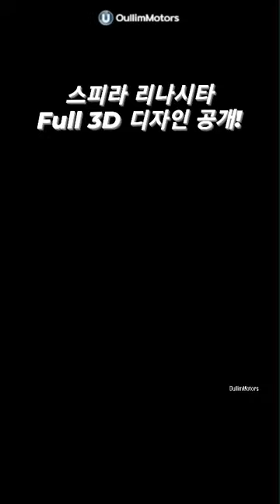Oullim motors 어울림모터스 Spirra Renascita 스피라 리나시타 3D 디자인 공개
대한민국 수제 스포츠카 스피라를 다시 부활시키고자 노력하고 있는 어울림모터스에서 스피라 리나시타 디자인을 공개했는데요, 아직까지도 모르고 있는 분들이 많아서 유튜브에 영상을 올려 드렸으니까요, 좌표를 찍고 들어 가셔서 어떻게 진행되고 있는지 잘 지켜봐 주셨으면 합니다^^